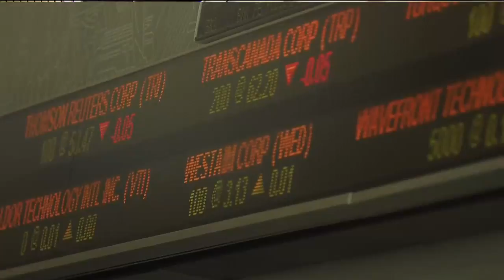Canada-U.S. NAFTA deal may be pushed back until after Oct. 1